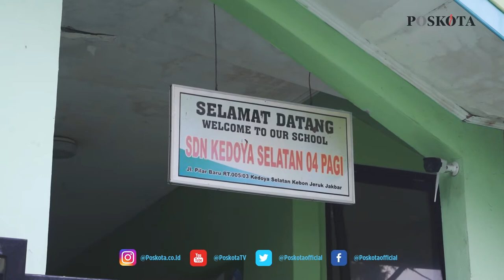TALKSHOW : RONDA MASKER JADI KUNCI SUKSES TEKAN SEBARAN COVID-19 DI KEDOYA SELATAN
JAKARTA, POSKOTA.CO.ID - Dalam rangka menekan angka penyebaran Covid-19, sosialisasi dan ronda masker jadi kunci sukses menekan penyebaran Covid-19 di Kelurahan Kedoya Selatan, Kebon Jeruk, Jakarta Barat.

Hal tersebut dikatakan Lurah Kedoya Selatan, Marwan Sa'ari saat menghadiri acara Focus Group Discussion (FGD) Poskota bersama Wakil Pemimpin Umum Poskota, Haji Irdawati di SDN 04, Kedoya Selatan, Kebon Jeruk, Jakarta Barat, Rabu (21/7/2021).

"Kita tak henti-hentinya sosialisasi tentang pentinganya protokol kesehatan. Selain itu kita juga mengadakan ronda masker di wilayah kami," ujarnya kepada Poskota.

Selain melakukan sosialisasi dan ronda masker, pihaknya juga terjun langsung ke masyarakat untuk mensosialisakan terkait pentingnya penerapan prokes dan melakukan tracing di kawasan zona merah dan oranye di kawasan tersebut.

Terbukti, salah satu RT dikawasan tersebut yang sebelumnya zona merah, kini berubah menjadi zona kuning setelah beberapa minggu dilakukan tracing dan pengetatan prokes kepada warga.

"Memang tiga minggu lalu ada RT yang berada zoma merah namun berkat kerjasama Babinsa, RT, RW semua kita langsung turun ke bawah tracing yang mana kita bisa ubah dari awal zona merah lalu oren kemudian kuning," jelasnya.

Adapun, lanjut Marwan, dalam mensosialisakan terkait pentingnya protokol kesehatan kepada warga, pihaknya dibantu elemen masyatakat diantaranya tiga pilar, RT, RW, Karanh Taruna dan FKDM Kedoya Selatan.

Sementara itu, terpisah, Babinkamtibmas Kelurahan Kedoya Selatan, Aiptu Suratmin mengatakan, pihaknya akan menindak tegas warga yang tidak paruh protokol kesehatan.

"Kita kenakan denda sosial dengan menyapu jalanan dan sebagainya. Kita juga imbau ke warga agar kurangi mobilitas di luar rumah," tandasnya.

Acara FGD Poskota di hadiri oleh Lurah Kedoya Selatan, Marwan Sa'ari, Babinkantibmas Keluurahan Kedoya Selatan, Aiptu Suratmin, Babinsa Kelurahan Kedoya Selatan Serma Sunarso, ketua RW 003 Jayadih, Ketua RT 005 RW 003 Masuri dan warga sekitar. (CR01).